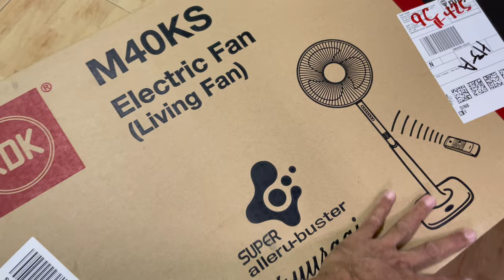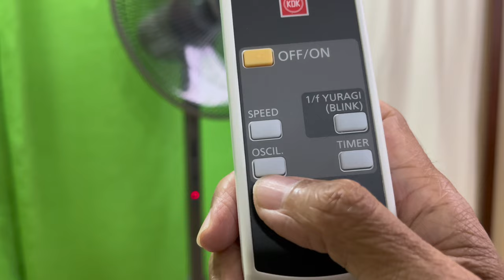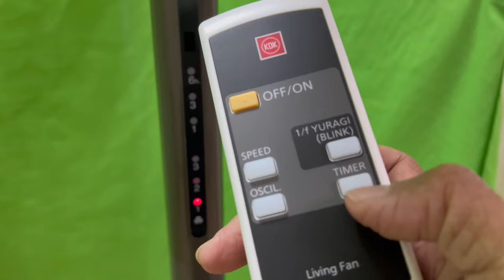KDK M40KS Electric Fan Review - Unboxing, Assembling, Testing Remote Control [ASMR]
In this ASMR video, I unbox and set up the KDK M40KS Electric Fan (my 2022 Black Friday Haul) with Remote Control.
00:00 KDK M40KS Electric Fan
00:07 Unboxing KDK M40KS
00:21 What's in the Box
01:47 Assembling KDK M40KS
03:06 Testing KDK M40KS Remote Control
04:44 One More Thing...

~ Adrian Lee